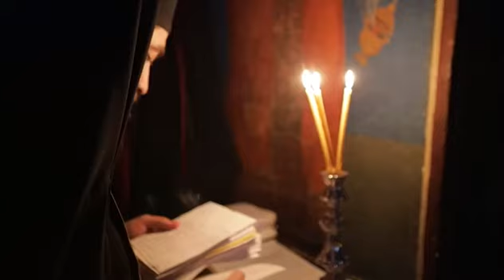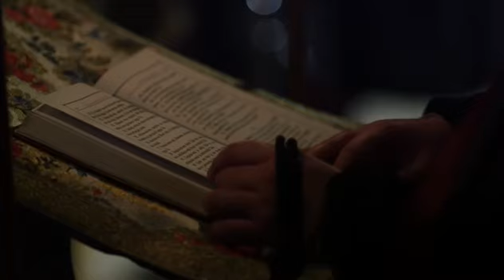Filmul documentar Mănăstirea Radu Vodă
Filmul documentar Mănăstirea Radu Vodă - Locul și rolul călugărilor în mijlocul societății, realizat de Trinitas TV.